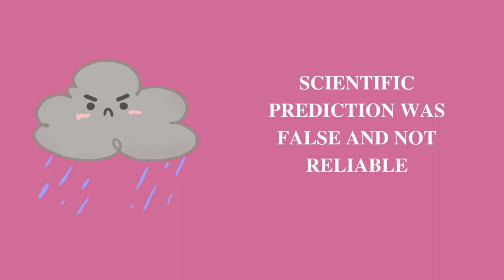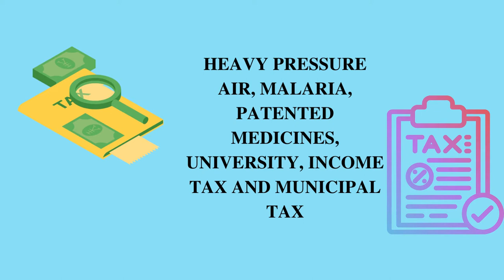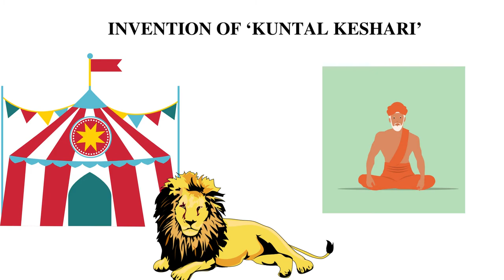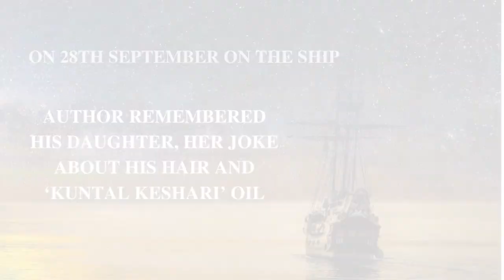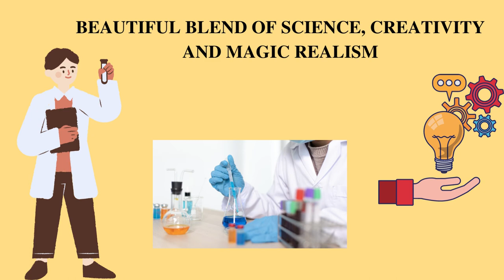Runaway Cyclone || Jagadish Chandra Bose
This video is about the story Runaway Cyclone by Jagadish Chandra Bose